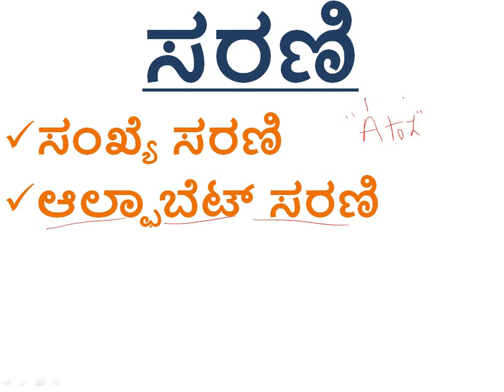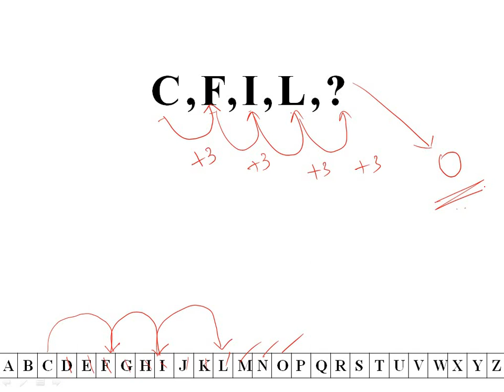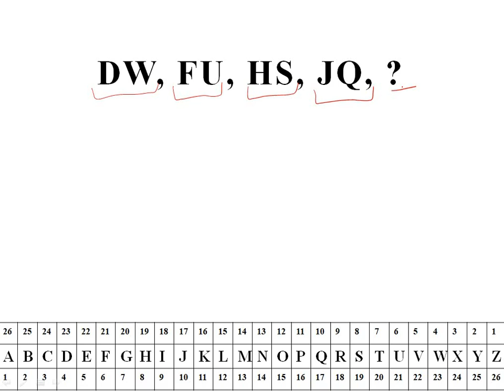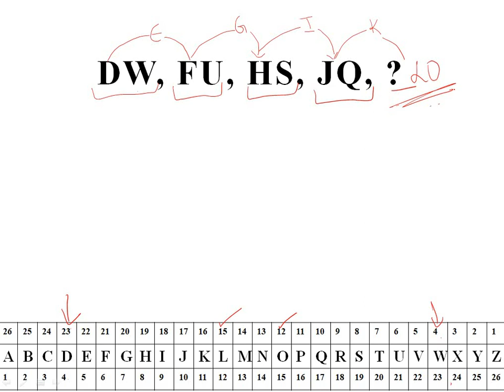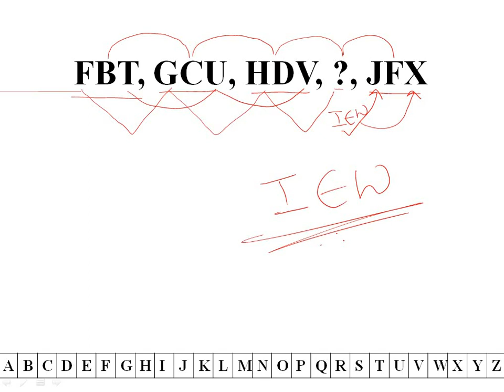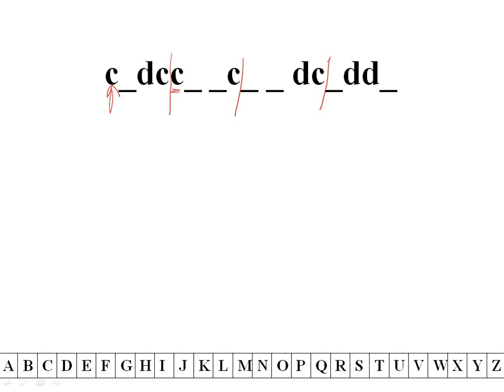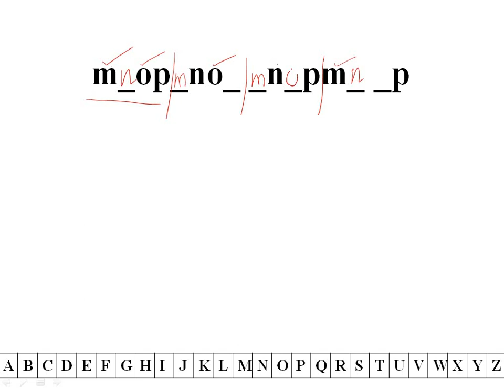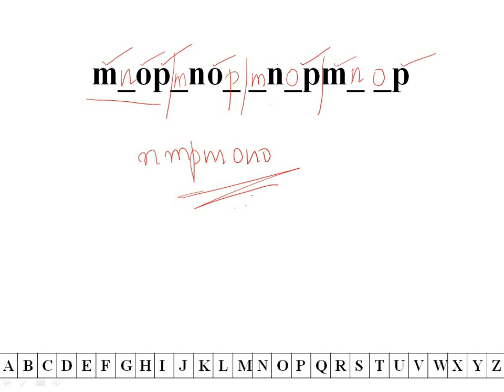RRB NTPC DAY 9 - ಸರಣಿ / Series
PSI SESSIONS:
PAPER I:

4.